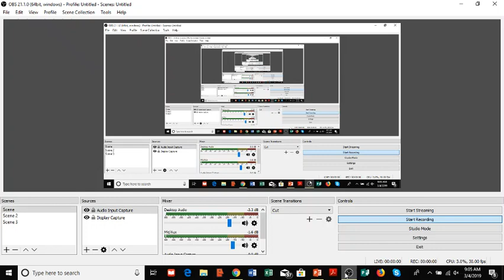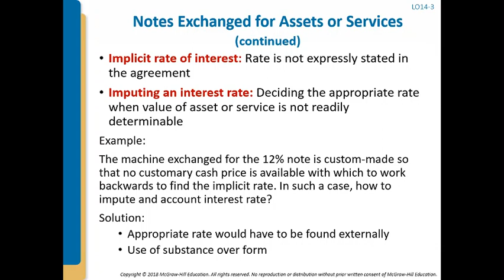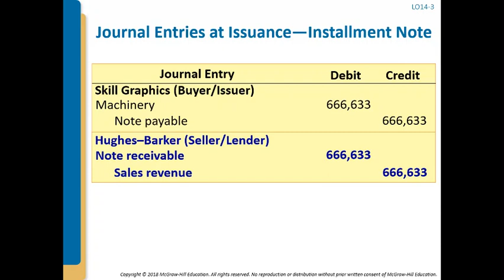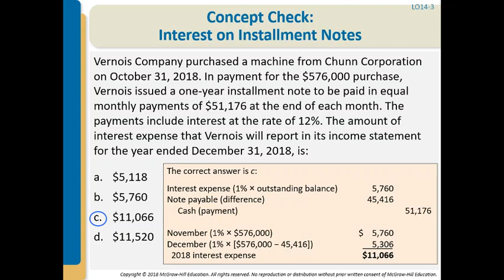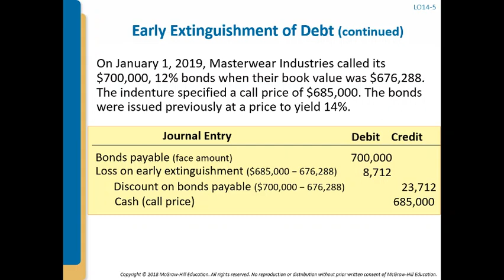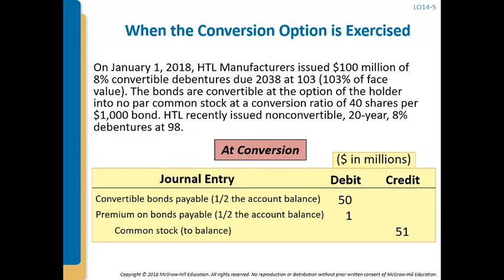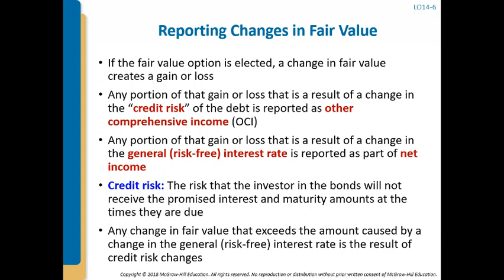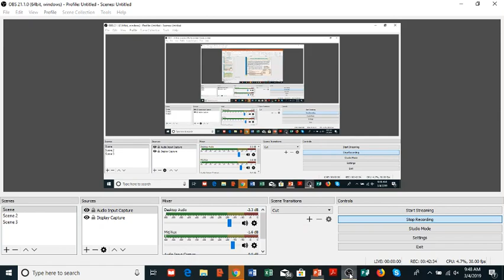Intermediate Accounting II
Chapter 14 Lecture Part B, C, and D